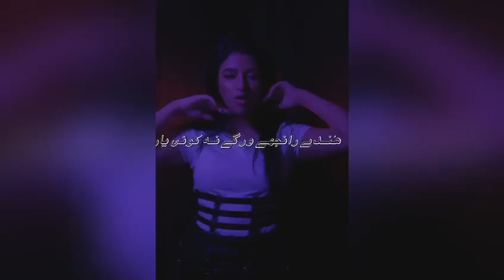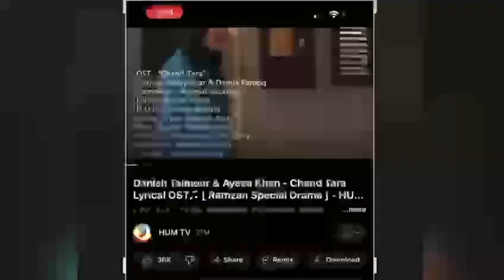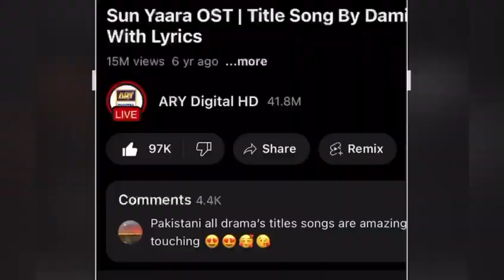Damia Farooq - A New Pop Sensation - Showreel